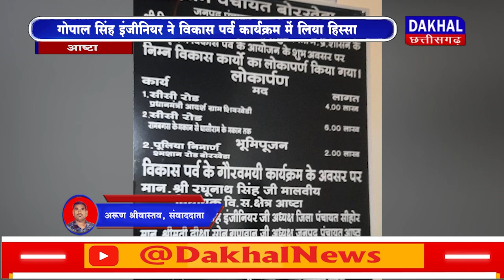DAKHAL NEWS गोपाल सिंह इंजीनियर ने विकास पर्व कार्यक्रम में लिया हिस्सा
गोपाल सिंह इंजीनियर ने विकास पर्व कार्यक्रम में लिया हिस्सा
कार्यक्रम में भारतीय जनता पार्टी सभी प्रतिनिधि रहे उपस्थित